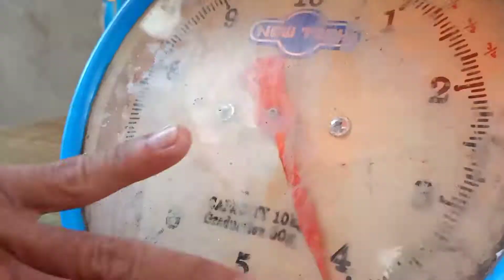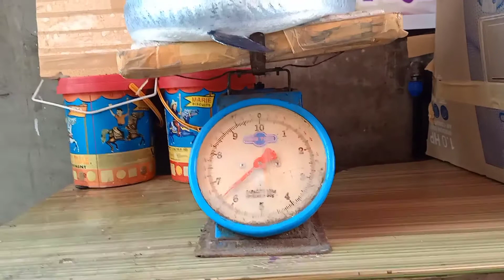.,mga mamaw.,again..4.2 and 2.2 kl balo..,(needle fish)./morning catch..,at south bay..,davao city